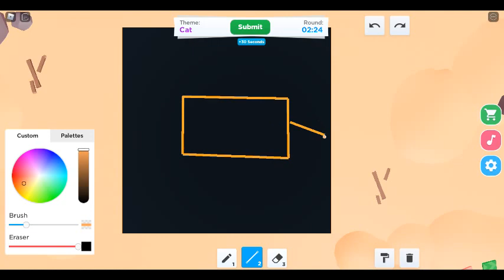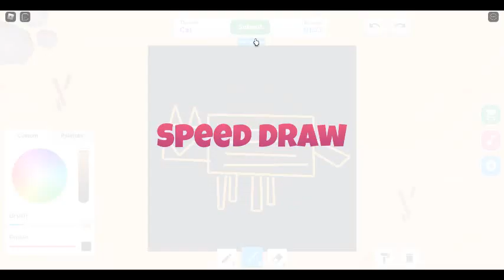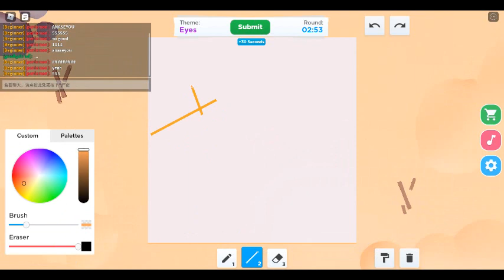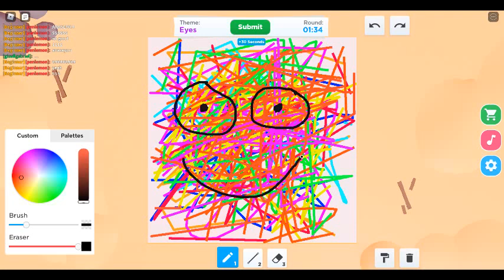[ROBLOX] 速度 绘画 🎨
[ROBLOX] 用户名 :
Penlemon